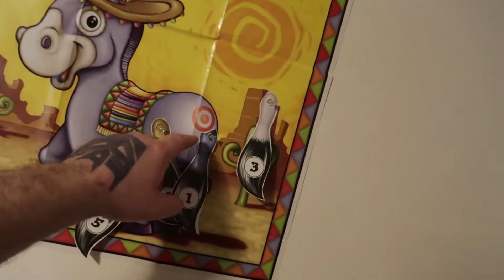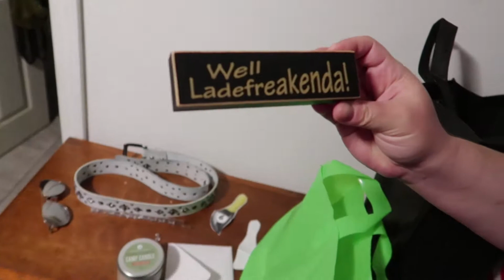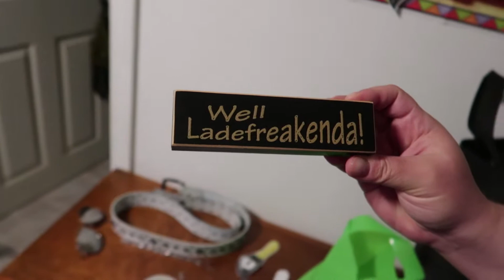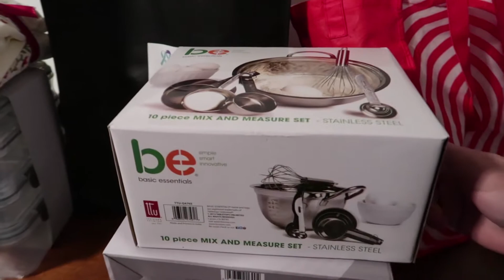Unwrapping Some Housewarming Gifts | Vlog 1243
11.04.18 | Day 1243

We opened presents that some friends brought from the previous day's party.

Ken 👻: tkoprovidence
Marissa 👻: miffy.penguin

PODCASTS:
(BAD ADVICE)
(Warning: There may be explicit content!)